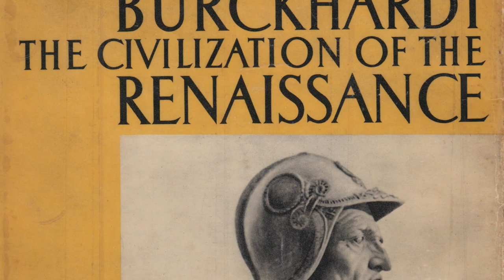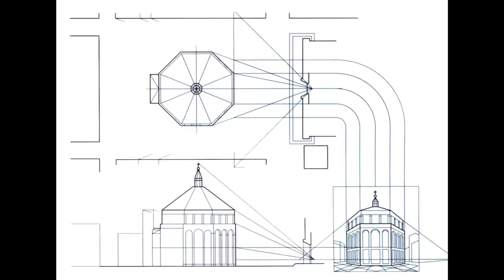Il Primo Rinascimento e Beato Angelico nel Convento di San Marco a Firenze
Un breve video, a cura di una nostra studentessa ci porta, nel primo Rinascimento e ci guida alla scoperta delle opere del Beato Angelico nel Convento di San Marco a Firenze.